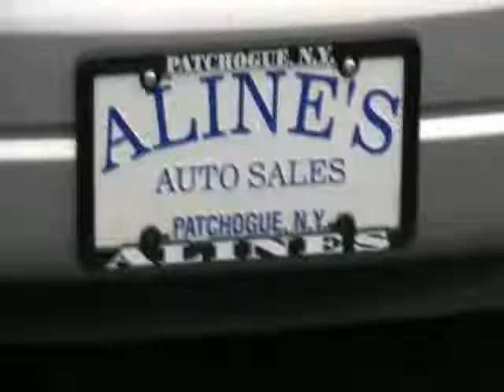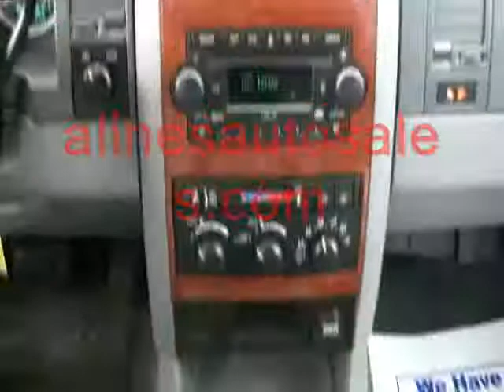Alines Video Project Dodge Durango silver 11355 silver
2005 Dodge Durango SLT 4x4
Driving, comfort, engine and towing capacity! Trust Alines Auto Group to provide you with the right vehicle and vehicle service for the right price.

•  Price $ 14,995
•  45,363 Miles
•  Color Bright Silver Metallic Clearcoat
•  Medium Slate Gray Interior
•  8 Cylinders
•  Automatic Transmission
•  Security
• VIN
Optional Features:
Cloth Seating CD Changer Audio System Third Row Seating Driver's Seat Lumbar Adjustment Height Adjustable Driver's Seat Manual Front Passenger Seat Front Adjustable Headrests Folding Rear Center Armrest Rear Bench Seat Split-Folding Second Row Seat Rear Headrests Bucket Seats Center Console Fog Lights Keyless Entry System Lighted Entry System Rear Window Defroster Temperature Controls Regular Unleaded Fuel Required Clock Tachometer Power Driver's Seat Rear Split Bench Seat Tilt Steering Wheel Intermittent Windshield Wipers Rear Window Wiper Roof Rack Auto-Dim Rear View Mirror Pinstripping Remote Keyless Entry Temperature/Compass Display Alloy Wheels Bosy Side Moldings Air Conditioning, Power Steering, Power Brakes, Power Windows, AM/FM, 4 wheel standard Anti-lock Brakes, Dual front air bags/active belts, 4 speed automatic Transmission, Anti-theft Security System, 287 Cubic Inch Displacement, 8 Cylinders, Gross Vehicle Weight:6,001 - 10,000

412 Medford Avenue (Route 112)